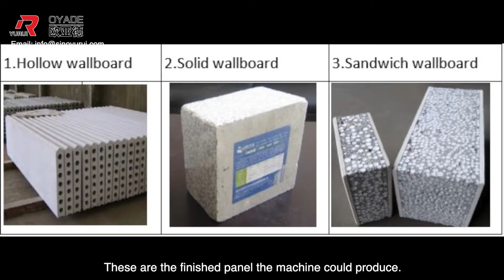Lightweight EPS cement wall panel machinery /Hollow core wall panel production line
We are  specialized in providing one package service for production line/raw material exporting.